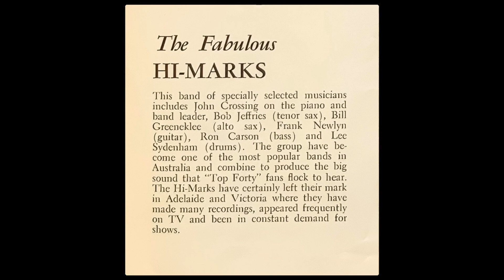The Hi-Marks - The Teen-Essie Waltz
The Hi-Marks were one of the first Australian Rock'n'Roll groups; originally from Adelaide, they became popular on the Victorian circuit. The group was well--regarded and secured a lot of work as a backup band, both in the studio and in live performance. Pictures within this video are taken from the popular  Hi-Fi Club tours of Victoria program; this one featuring Johnny O'Keefe. The cleverly-named "Teen-Essie Waltz" was the B side of their third and final 45, 1961 on the Planet label.